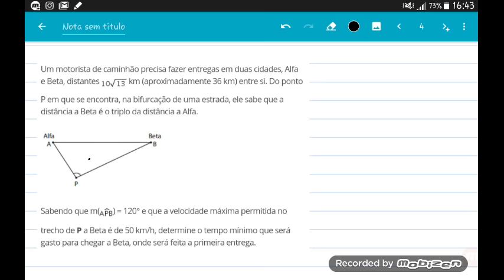Resolução da questão 17 - Pág. 313